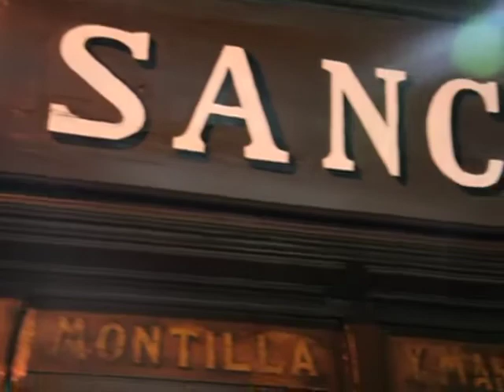Espectáculo de Flamenco - Flamenco Show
Los estudiantes disfrutan de una cena con las tapas más características de la cocina madrileña. Después asisten a un espectáculo de flamenco con guitarra, bailarina y cantante.